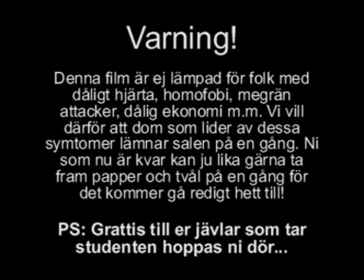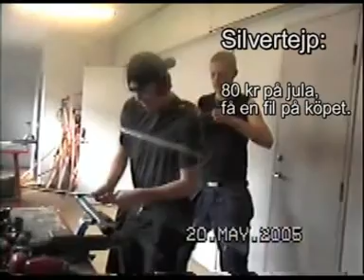Benny Benassi, Musik video,rörmokarremix